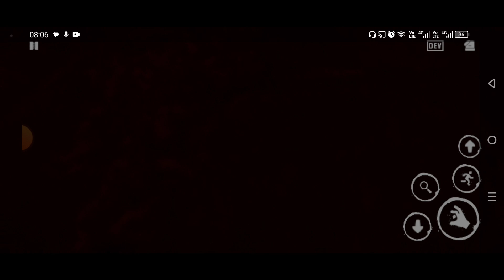Jurnal Malam Best Friend Gameplay / Panikla Masa Enggak / Part 5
Jurnal Malam Best Friend Gameplay.

Kali ini lebih intens dari pada sebelumnya. Ruangannya lebih kecil dan tempat sembunyi cuma ada satu. Ya panikla masa enggak dikejar-kejar di dalam ruangan yang terbatas.

Playlist Horror

Silahkan juga untuk menonton video-video aku yang lain yang sudah aku sediakan di pojok kanan layar dan di akhir video dan kalo kawan-kawan mau ngasih masukkan, silahkan tulis di kolom komentar.

let's play